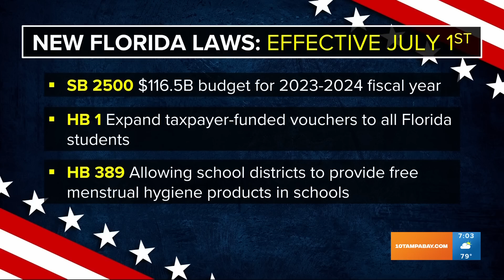These new Florida laws take effect July 1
Among the 200 laws passed during the 2023 legislative session include a record $116.5 billion budget.